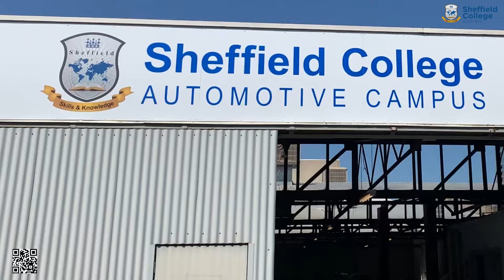A quick thank you to our trainers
It’s always nice to visit our Automotive Campus in Adelaide and witness students being trained by our excellent trainers. You can see that they don’t consider this as just a job. There is a reason why Sheffield has time and again put out incredible talent in the automotive industry, and that is only because of the wealth of knowledge that our trainers bring with them every time they enter a class. Sheffield College would like to thank each of our trainers for the fantastic service to the passionate students and the automotive industry